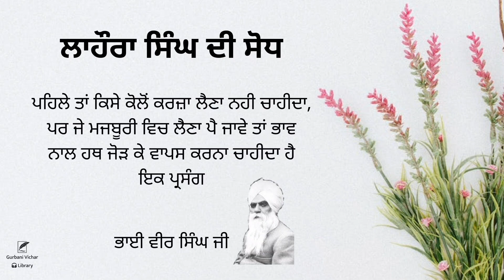Lahora Singh Di Sodh | Bhai Vir Singh Ji | Spiritual Writing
Lahora Singh Di Sodh

ਲਾਹੌਰਾ ਸਿੰਘ ਦੀ ਸੋਧ
ਪਹਿਲੇ ਤਾਂ ਕਿਸੇ ਕੋਲੋਂ ਕਰਜ਼ਾ ਲੈਣਾ ਨਹੀ ਚਾਹੀਦਾ,ਪਰ ਜੇ ਮਜਬੂਰੀ ਵਿਚ ਲੈਣਾ ਪੈ ਜਾਵੇ ਤਾਂ ਭਾਵ ਨਾਲ ਹਥ ਜੋੜ ਕੇ ਵਾਪਸ ਕਰਨਾ ਚਾਹੀਦਾ ਹੈ
ਇਕ ਪ੍ਰਸੰਗ